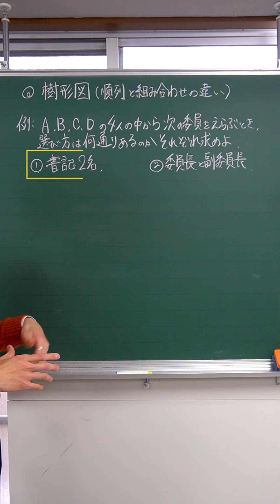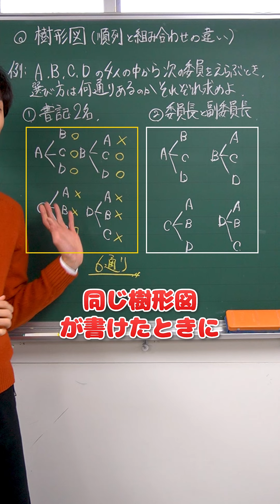80秒で分かる,被りのある組み合わせ